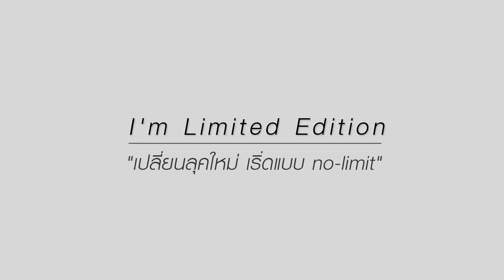Wacoal Thailand : I'm limited edition เปลี่ยนลุคใหม่ เริ่ดแบบ No limit จากวาโก้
แซ่บเกินใครกับ I'm limited edition ชุดชั้นในสไตล์ใหม่ที่ให้สาว ๆ
เปลี่ยนลุคใหม่ เริ่ดแบบ no limit ด้วย 6 ดีไซน์สุดล้ำ! ช็อปก่อน..เก๋ก่อนที่
ช้อปวาโก้ 16 สาขา

ร้านค้าจัดจำหน่าย LIMITED EDITION
- CPN รัตนาธิเบศร์
- Mega Bangna
- SQ1
- The Street รัชดา
- ซีคอนบางแค
- แฟชั่นไอส์แลนด์
- มาร์เก็ตวิลเลจ สุวรรณภูมิ
- Terminal 21
- ซีคอนศรีนครินทร์
- CPN ชลบุรี
- J-Park ศรีราชา
- Royal Garden พัทยา
- Mike Pattaya
- Harbor พัทยา
- UD Town อุดรธานี
- Maya เชียงใหม่

และช้อปออนไลน์เท่านั้น